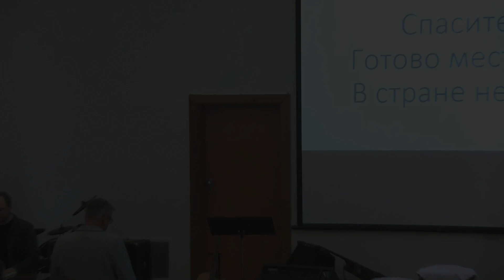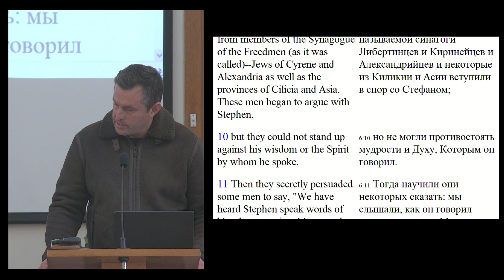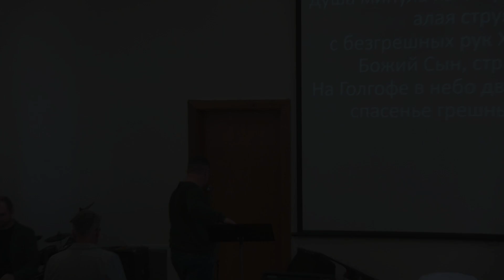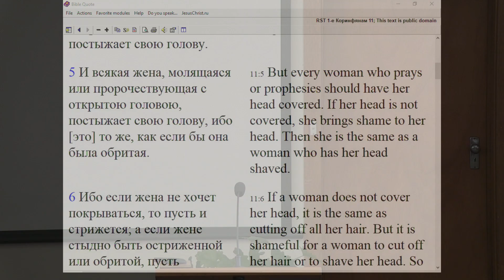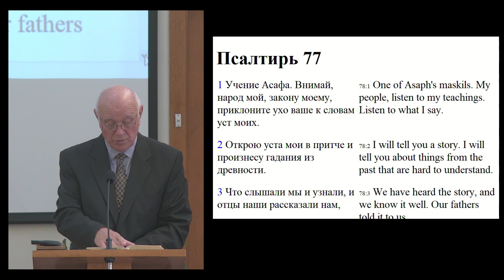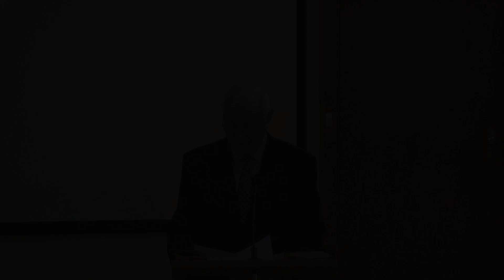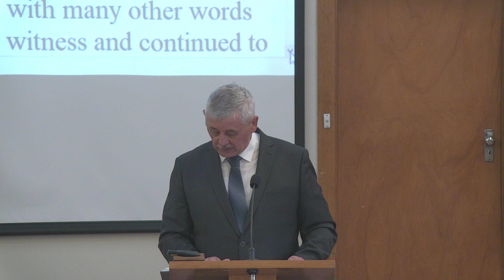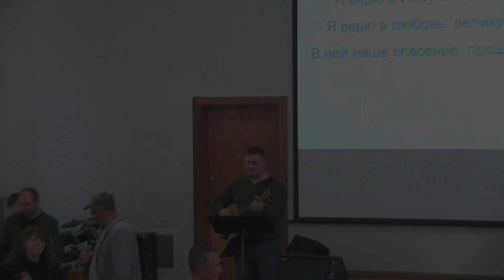Sunday Morning Church Service 1st of September 2024 SBChurch Adelaide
Russian Sermon